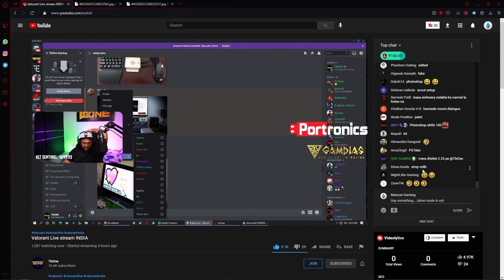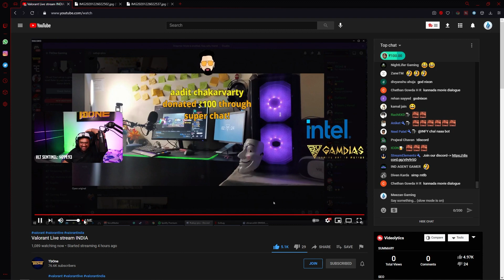Reviews My PC Setup🔥 | Funny Reaction😂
​ Tbone Reviewing My Setup On His Stream

If You Read My Description Till Here Then I Love You💖